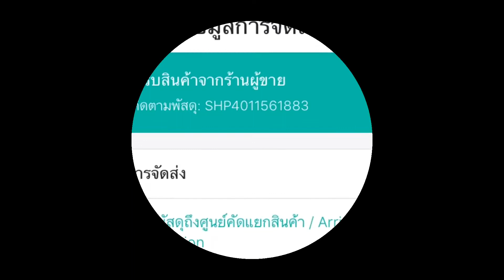แม่ค้าออนไลน์ หัดขาย Shopee Ep1 | Unna Channel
คลิปนี้ พามาดูว่าแม่ค้าออนไลน์ เค้าทำอะไรกันนะ ?
มันใช้เวลาเหมือนชีวิตคนทำงานทั่วไปเลยจ้า
แต่ว่าออนไลน์ คือ ตลอดวัน ตลอดคืน ..ลูกค้าทักได้ 24 ช.ม. เราก็จะตาเหลือกนิดหน่อย ถถถ

ขายเล่นๆ อยากเน้นหัตถกรรมไทย แต่ก็มีสินค้าอื่นๆบ้างนิดหน่อย พอหนุกๆ
ขายเล่นๆ ให้รู้ว่าโลกเค้าไปไหนกันแล้ว
ขายไปขายมา ก็มีความสุขที่ได้สนับสนุนสินค้าไทย หัตกรรมชุมชน และงานฝีมือคนไทยจ้า.